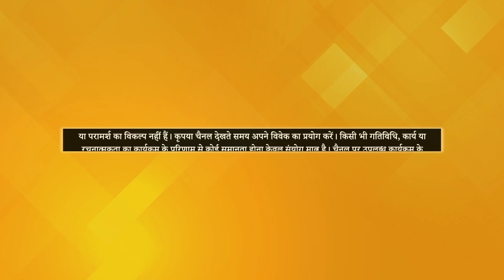How to Overcome Depression? | Ganesh, Karnataka | Dhyan Se Chamtkar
Karnataka के रहने वाले Ganesh अपने Father की Death के बाद Depression, Anxiety और Stress से काफी परेशान थे। Meditation में आने के बाद उनके सारे Health Problem ठीक हो गए। इसके साथ ही उन्हें Depression, Anxiety और Stress सबसे छुटकारा मिला। अब Ganesh एक अच्छी Life जी रहे हैं।

Ganesh के Meditation का पूरा Experience जानने के लिए वीडियो को अंत तक देखें।

Watch the video till the end to know about Ganesh's complete Meditation experience.

TV पर PMC हिन्दी देखें:
Jio TV App & Jio TV+ : Channel No. 1109
Siti Cable: Channel No. 537
DEN Network: Channel No. 131
Fastway: Channel No. 604
Chandani Digital: Channel No. 604
Harsh Cable: Channel No. 397
ABC Digital: Channel No. 604